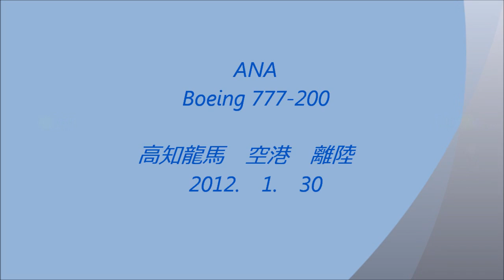ANA Boeing 777-200 takeoff 高知龍馬空港 2012.1.30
東京(羽田)行きのANA 564便、ボーイング777-200の離陸です。
機体を、もっとも近くで見ることが出来る
Rwy32端の外柵付近からの撮影です。

風弱く、日中の気温　3～9℃、天気晴れですが、雲多い。

望遠で陽炎がゆらぎます。
画面の振れ、レンズごみの影など、お見苦しいですがご容赦の程。

It is an image of a takeoff of ANA of No. 564 for Tokyo (Narita).
The body is that of Boeing 777-200.
Video photography is carried out from the place
which can approach the body most.
 January 30, 2012
In Kochi Ryoma Airport.

○撮影航空機
　ANA　ボーイング777-200 (JA703A),
○撮影日
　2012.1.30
○撮影場所
　高知県南国市　高知龍馬空港
○機材

たびたび訂正申し訳ありません。
　東京(成田) → 東京(羽田)